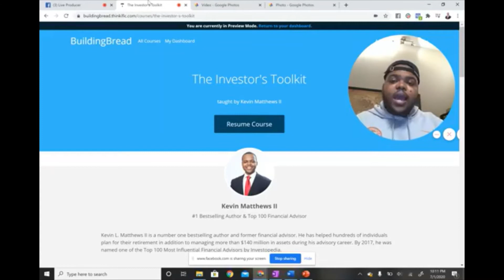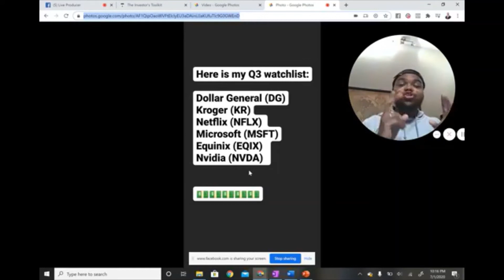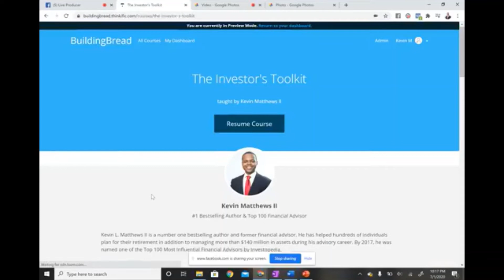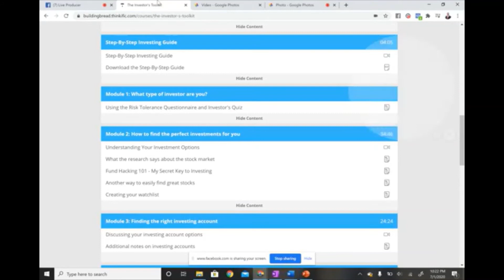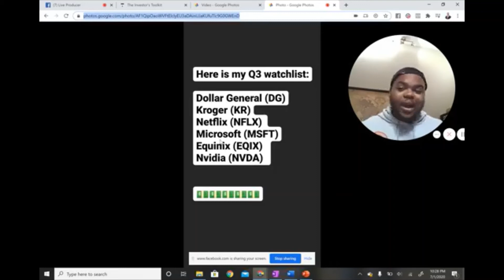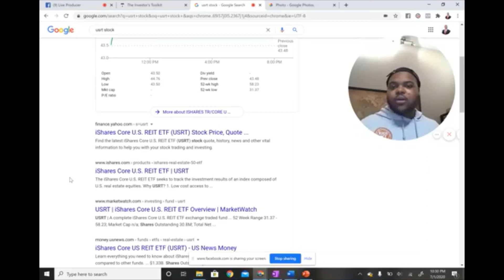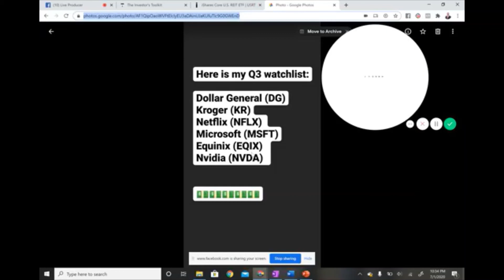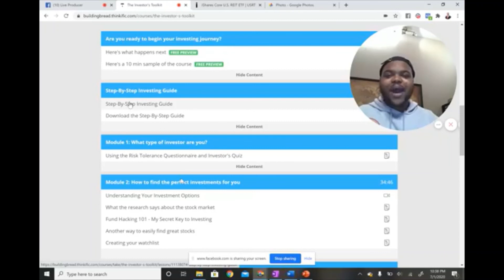Here is My Q3 Watchlist